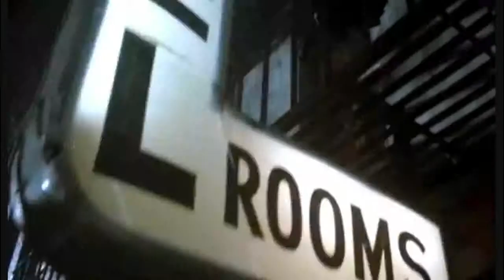Flotsam And Jetsam - Recover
The Crow may never recover